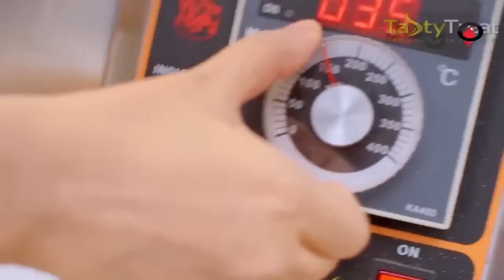“Himel Ashraf ” Exclusive Interview with Tanvir Tareq | Raat Adda Season-2 | JAGOFM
Show Name: Raat Adda
Host Name: Tanvir Tareq
Time: 10pm-12am
Every Monday